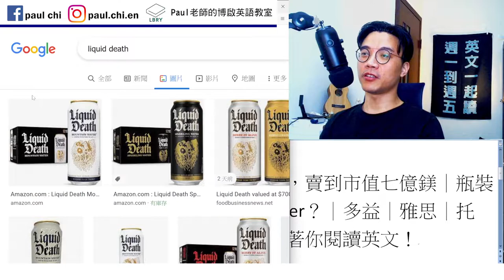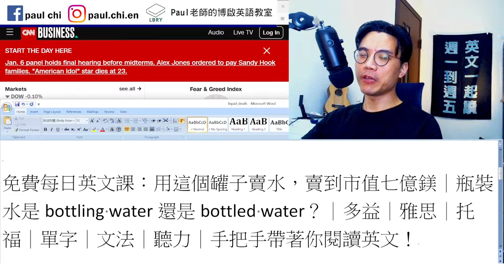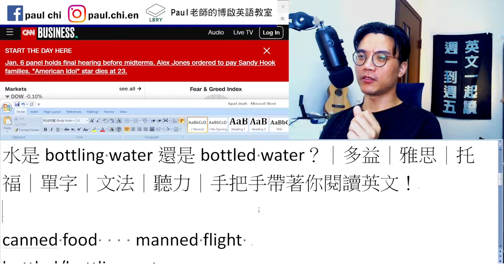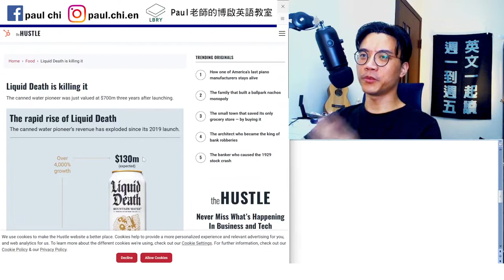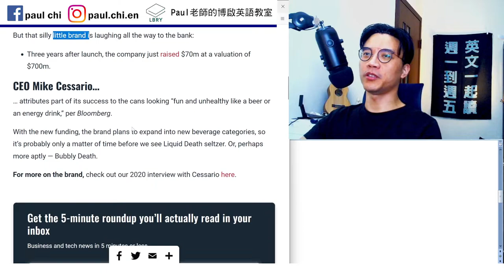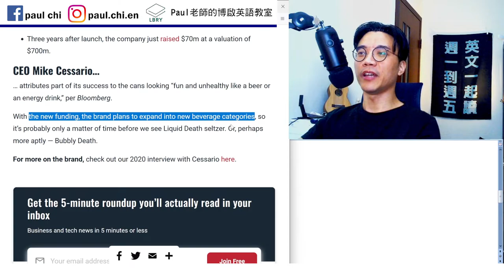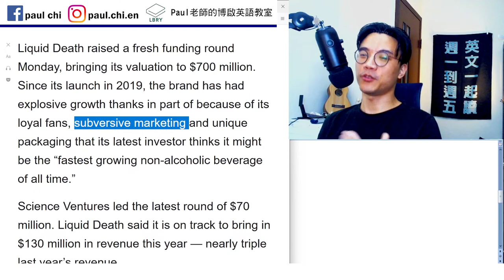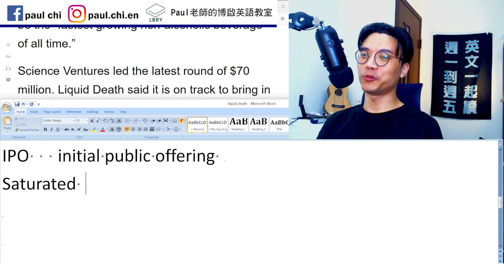【ep 545】你猜這罐子裝啥？可以賣到市值七億鎂｜瓶裝水是bottling water還是bottled water？｜多益｜雅思｜托福｜單字｜文法｜聽力｜手把手帶著你閱讀英文！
Notes:

免費每日英文課：用這個罐子賣水，賣到市值七億鎂｜瓶裝水是bottling water還是bottled water？｜多益｜雅思｜托福｜單字｜文法｜聽力｜手把手帶著你閱讀英文！

canned food    manned flight
bottled/bottling water
bottled/bottling plant

seltzer 蘇打水   hard seltzer
hard lemonade
IPO   initial public offering
Saturated

LBRY: Paul老師的糟糕英語教室